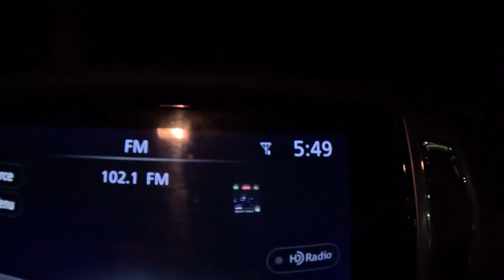Getting Rich?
How much money are we actually making?